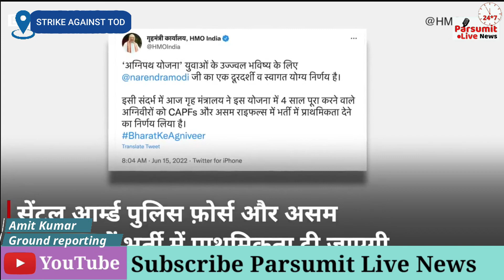अग्निपथ योजना के खिलाफ प्रदर्शन करते अग्निवीर,4 साल बाद फिर युवा कहा जाएंगे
सेना मे बड़ा बदलाव TOUR OF DUTY क्या है जाने संपूर्ण जानकारी।
|army|airforce|Navy|
|tour of duty in army|
|tour of duty in airforce|
|tour of duty in navy|

Agneepath Army Yojana | The Centre on Tuesday today unveiled a new short - term recruitment policy for Indian youth to serve in the armed forces . Termed Agnipath , the scheme will enable youngsters aged 17.5 to 21 to be inducted into any of the three services as " agniveers " for a period of four years . The Agnipath scheme , earlier christened as " Tour of Duty " , was launched in the presence of Union Minister of Defence Rajnath Singh and the chiefs of the three services . The radical recruitment policy was announced after the Cabinet Committee on Security approved it following extensive deliberations over the last two years . Defence Minister Rajnath Singh hailed the Agnipath recruitment scheme as a " transformative initiative " that will bring about a huge change and open up opportunities for the nation's youth . He said the Agnipath scheme will strengthen India's security while also providing a youthful profile to the Armed Forces .